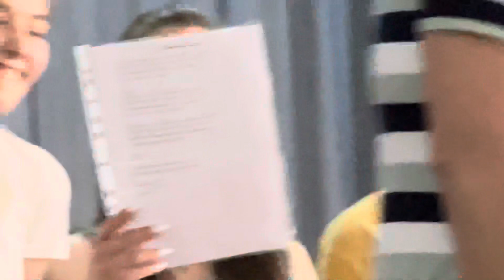Песня на выпускной